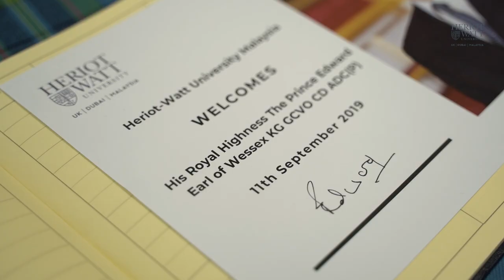His Royal Highness, The Prince Edward at Heriot-Watt University Malaysia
His Royal Highness, The Prince Edward, The Earl of Wessex and Earl of Forfar, KG GCVO was at Heriot-Watt University Malaysia on 11th of September 2019 to launch an MBA partnership between the University's Edinburgh Business School and The Duke of Edinburgh's International Award Foundation. He also launched Malaysia’s first Happy Café under the Action for Happiness Organisation.